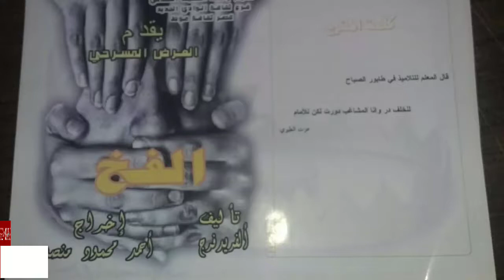اغنية مسرحية الفخ خضر احمد جامع روعة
مسرحية الفخ تاليف احمد محمود (تيشو) غناء خضر احمد جامع تمثيل فرسان المسرح في الداخلة
snosy"sworld
احمد_سنوسي عالم احمد سنوسي قران كريم Holy Quran قناة يوتيوب تهتم بالقران الكريم قران كريم بصوت السيخ والقاريء من كل مكان هدفنا توصيل القران الكريم الي الناس ونشر الدين الاسلامي من خلال تلاوتة القران الكريم Holy Quran القران الكريم شفاء وعلاج للناس ونقدم مجموعة من الابتهالات ابتهالات دينية وHoly Quran باصوات مختلفة